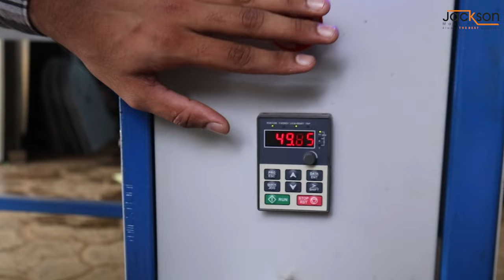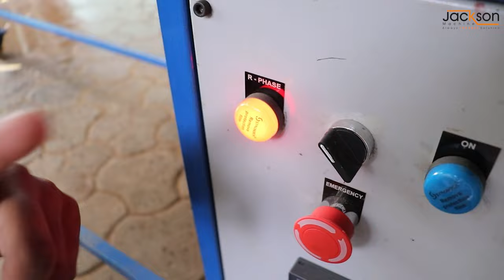Papad Making Machine || पापड़ का गृहउद्योग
दोस्तों Jackson Machine आपके लिये ले कर आया है पापड़ मशीन का वीडियो जिसमे हमने पापड़ मशीन के बिज़नेस की सारी ही जानकारी Detail में समझायी है ✅☺️

पापड़ के इस बिज़नेस में आप भी बहुत ही अच्छी आमदनी अपने घर से ही कमा सकते हो जिसमे लागत भी कम लगती है और मुनाफ़ा भी ज़्यादा होता है । क्यूकी हमारी ये पापड़ की मशीन बहुत ही High Quality Material से बनी हुई है जो की आपको कम मेंटेनेंस में Bulk Production कर के देती है और अगर आपको फिर भी कोई दिक़्क़त आती है तो हमारी Highly Efficient Complain Department टीम आपकी सहयता के लिए 365 दिन Ready रहती है ✨ |

अगर आप भी पापड़ का बिज़नेस सुरू करना चाहते हो तो आज ही हमसे जुड़े | हमारे Showroom पर विजिट करें और मशीन का Live Demo देख कर अपने मशीन को Book करवाये ☺️

Address 📍
16 - 17, Royal Estate, B/H Maruti Nandan Hotel, Kathwada, Ahmedabad, Gujarat 382415